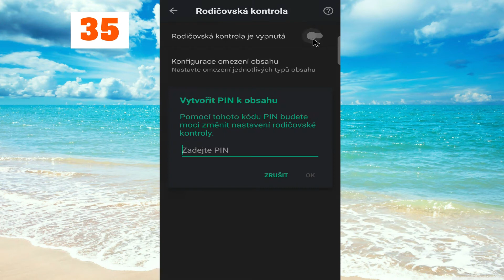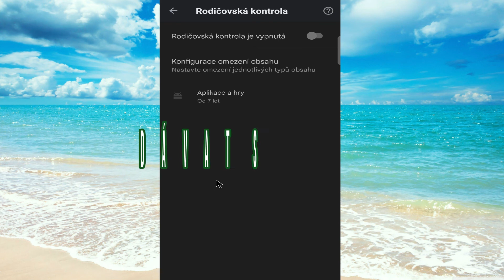Jak povolit nebo zakázat rodičovskou kontrolu v Obchodě Google Play | Rodičovská kontrola 2022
Jak povolit nebo zakázat rodičovskou kontrolu v Obchodě Google Play?

Krok 1: Otevřete Obchod Google Play.

Krok 2: Klepněte na „Tři pruhy“ vlevo nahoře a poté klepněte na „Nastavení“.

Krok 3: Klepněte na „Rodičovská kontrola“ v části „Uživatelské kontroly“.

Krok 4: Klepnutím na „Přepnout“ vedle položky „Rodičovská kontrola je vypnutá“ zapněte.

Krok 5: Zadejte PIN a potvrďte PIN.

Krok 6: Nyní můžete nastavit „omezení obsahu“ pro aplikace a hry, filmy, hudbu atd.

Zakázat:

Krok 1: Postupujte podle 3 kroků shora.

Krok 2: Klepnutím na „Přepnout“ vedle položky „Rodičovská kontrola je zapnutá“ ji vypnete.

Krok 3: Zadejte svůj PIN a poté klepněte na odkaz „ok“.

Je to hotovo.

obchod s hrami
rodičovská kontrola
bezpečnost dětí
Google Play obchod